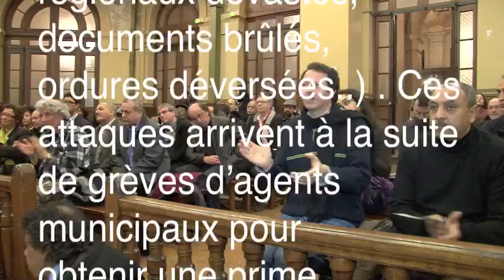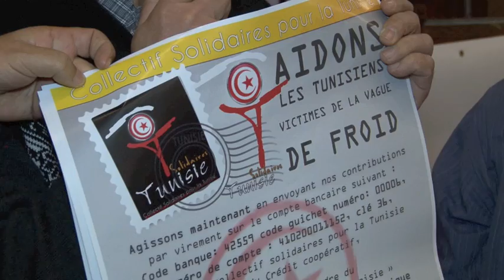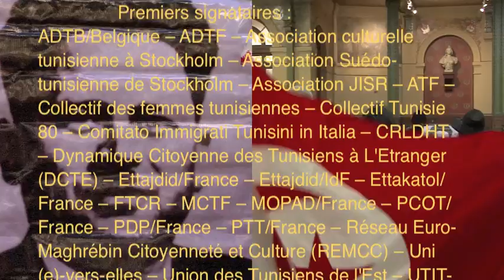CRLDHT UGTT 2